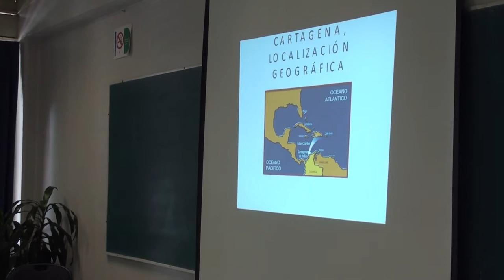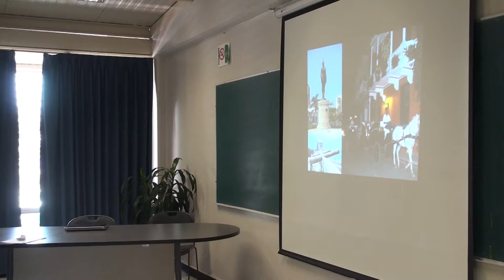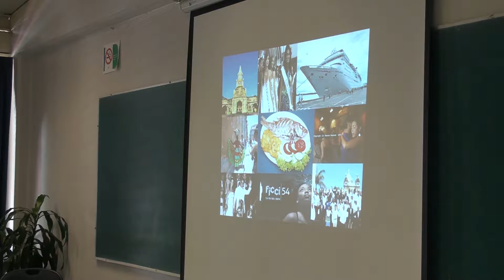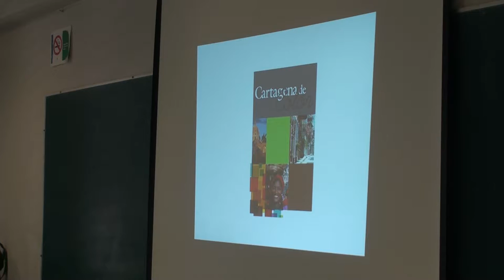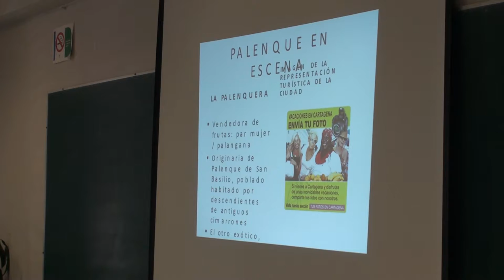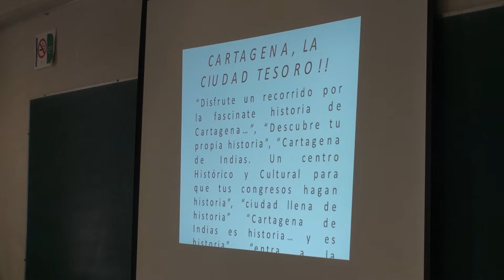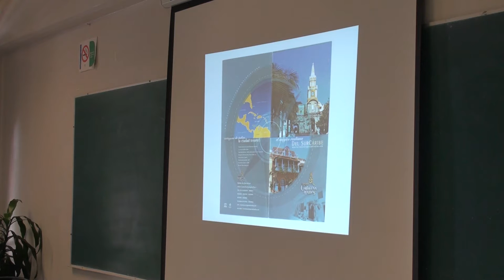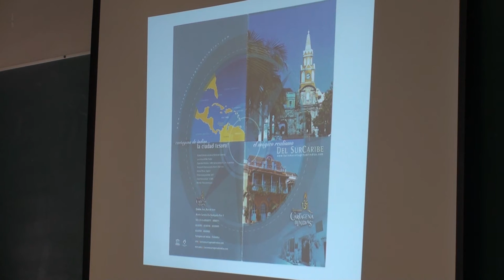Freddy Ávila: "De murallas y palenqueras".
Conferencia "De murallas y palenqueras; los usos turísticos del patrimonio en Cartagena, Colombia", impartida en el Salón Blanco de la Unidad de Humanidades el 4 de abril de 2014.